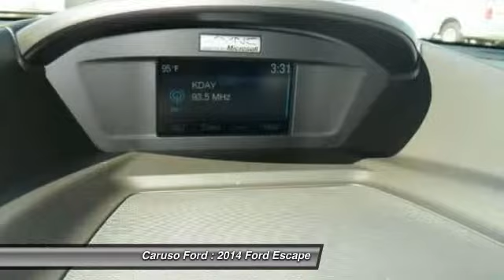2014 Ford Escape Long Beach CA 14874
2014 Ford Escape S

Caruso Ford
3500 Cherry Avenue

Come by today to see this one in person. Save money with a fuel-efficient combined EPA rating of 26+ MPG. A backup camera makes all the difference when parallel parking. Keep your hands safely on the wheel by using the integrated steering wheel controls. The keyless entry system is really convenient. You'll also love this 2014 Escape's tinted/privacy glass, security system, a cabin air filtration system, cruise control and low tire pressure warning.